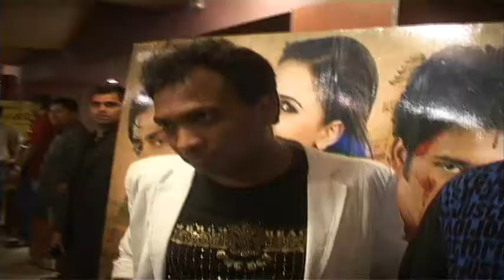Premier Rang-e-Ishq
Bollywood. the city of dreams is now at your touch! 'Bollywood Bakwas' is here to mesmerize you with all the news in and around B-town as well as the Television Industry...all UNCUT and RAW videos ...as it is!! The material is the actual happenings without any edit on the real happenings! Catch your favorite stars, actors, models as they appear!